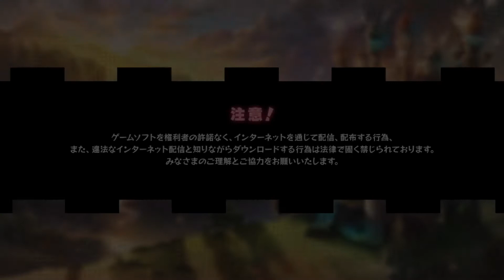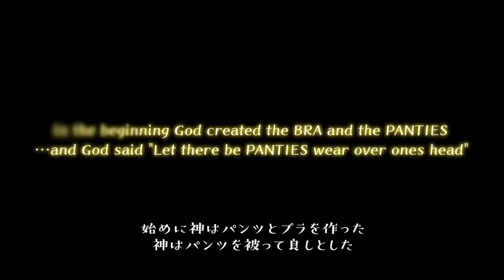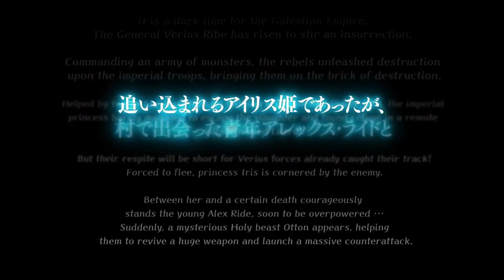Genkai Tokki : Castle Panzers Ps4 [Ger] - Extrem Text Prolog !! #01